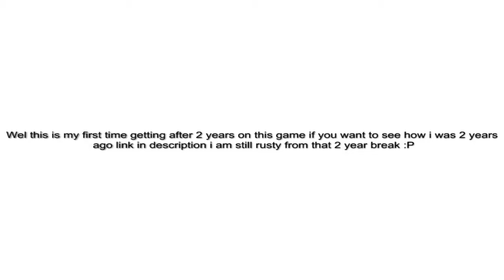My First Montage in a while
BOTH of them aRe AMAZING in my opinion :D i love this game